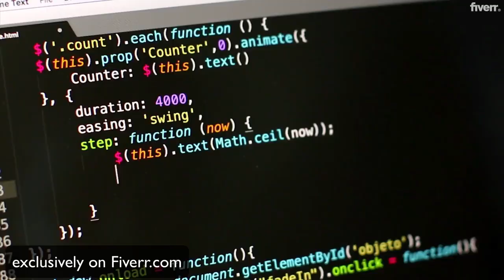Generate your best selling nft art variations in 24 hrs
The Free link to join on Fiverr
Do you want to create successful NFT collections like Cryptopunk, COOL CAT, BAYC ?

How did they do that?

They used code to generate 10,000 of nft art ALGORITHMLY, including properties' rarity weight.

That's why some NFTs are much more expensive than others.

You can do that by knowing some coding skill and know how to install some packages.

BUT if you are not a programmer, believe me, you don't want to mess up with fixing bugs and errors.

To save your money and time,

Just let me help you !

My name is James. I'm certified developer. I have generated more than 100,000 NFT art on Opensea, Mintable and Foundation.

I will:

use code generate NFT variations with properties and metadata
use your artworks and drop rate